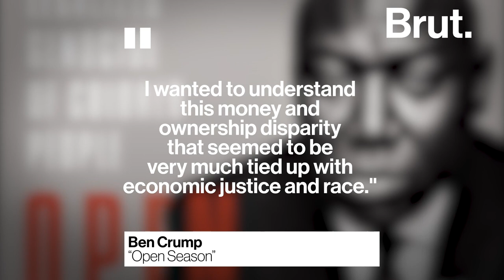The Life of Ben Crump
Michael Brown, Breonna Taylor, George Floyd... He's won cash settlements on all of over 200 police-violence civil suits he has fought — while the criminal cases rarely make it to court...

This is the story of civil rights attorney Ben Crump.